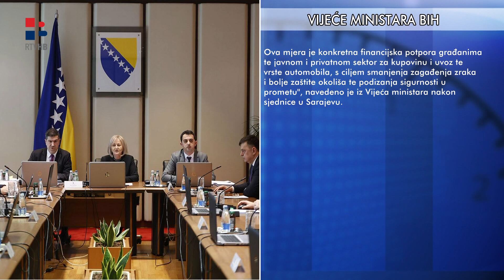RTV HB | U 2022. godini u Bosnu i Hercegovinu uvezeno 70 električnih automobila